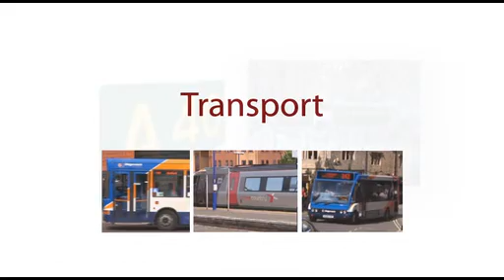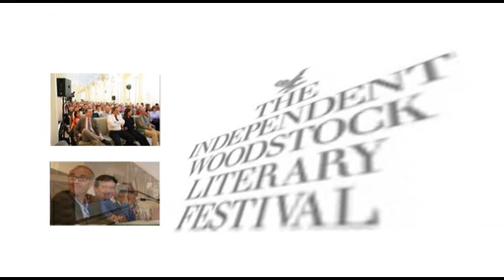Witney Navigator Guide - Living and renting a property in Witney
- Click here for the Witney Navigator, the full low-down on life in Witney, England including descriptions of each area, rent guides, our favourite bars and restaurants, and great things to do.